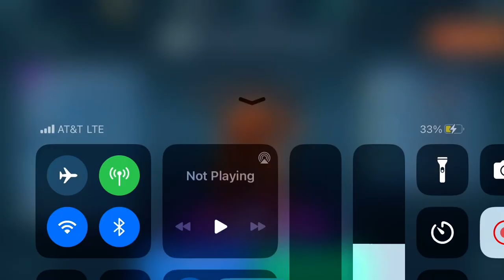A very good match on powerplant map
does anybody else experience the seraph bug that allows it’s laser to go threw walls and purple shields?